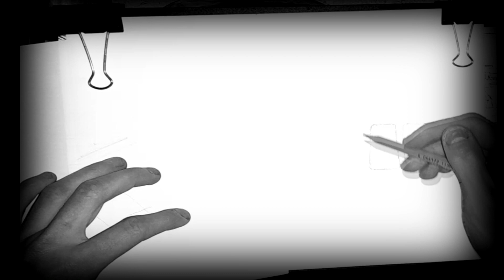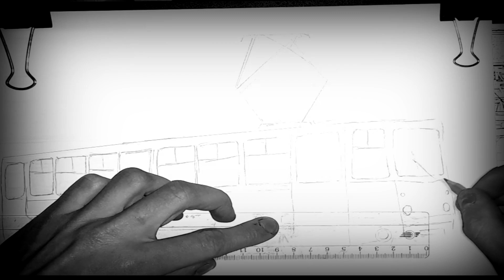Как нарисовать трамвай карандашом КТМ 5 (71-605)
30 ЮБИЛЕЙНЫЙ РИСУНОК ! . Сегодня попытаемся нарисовать трамвай . Что в итоге получилось смотри в этом видео .
Напиши идею для будущего рисунка , что угодно в рамках разумного .
🔴Обратите внимание ! Ваша идея может быть реализована спустя некоторое время от недели до года все зависит от сложности и желание рисовать вашу идею .
📌Пример как правильно подать свою идею !
"Нарисуй  Автобус гармошка Икарус 280 в желтом окрасе" .
Автор решает за собой право рисовать в цвете или в ЧБ .
Попрошу не повторять свои идеи  под каждым видео , все комментарии я читаю .
Здесь не учат рисовать , потому не советую пытаться чему-то здесь научится  из этих видео .
Автор этого рисунка не учился в художественной школе , потому можете не писать что рисунок ужасен .
1-Rich in the 80s - DivKid
2-Cry
3-Overdrive - Corbyn Kites
4-Interstellar Mood - Nico Staf
✅ Как создали это видео
Монтаж : Муви мейкер .
Превью к видео : Пейнт 21
Штатив :: из палок и синей изоленты
Камера :: NOKIA 3310